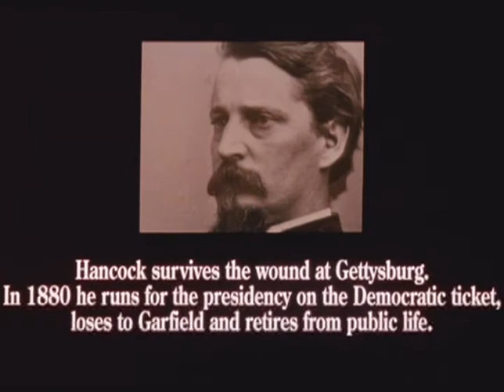Killer Angel: Armistead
This is the third of 13 mashups of clips from "Gettysburg" (1993) that attempt to capture the motives of major characters from the film and its source, Michael Shaara's novel, The Killer Angels. To go to the next and those that follow, go

Among four quotes with which Michael Shaara prefaced his book is one from E. M. Forster: "I hate the idea of causes, and if I had to choose between betraying my country and betraying my friend, I hope I should the guts to betray my country." Can there be any doubt that the quote was intended to address the dilemna facing Armistead, literally facing him across the line at Gettysburg? So, why would Armistead choose to help lead the attack on the third day of the battle, knowing that he was breaking the oath he had sworn never to lift a hand against his friend Hancock? The answer may be found in the conversation with Fremantle that his Virginia soldiers knew their duty, just as generations of Armisteads, stretching back to the Revolution, had known that a soldier's first responsibility was to follow his orders.

The quote is found on page xix in most editions of The Killer Angels, although in some it is on an unnumbered page just before the one headed "Monday, July 29, 1863".